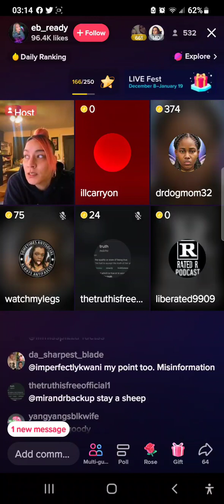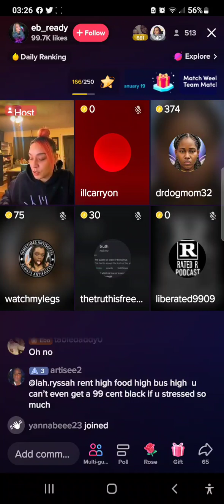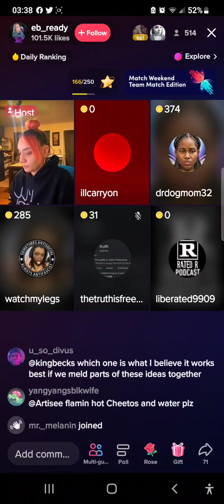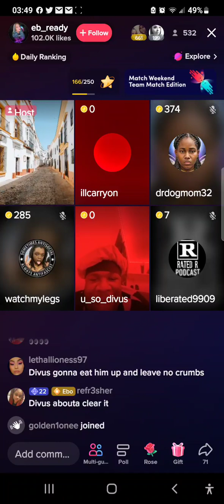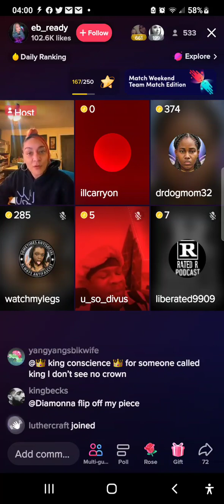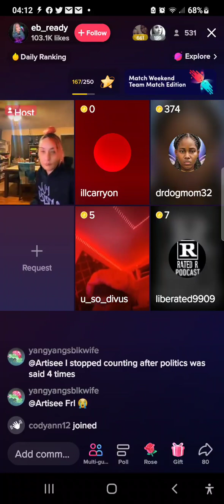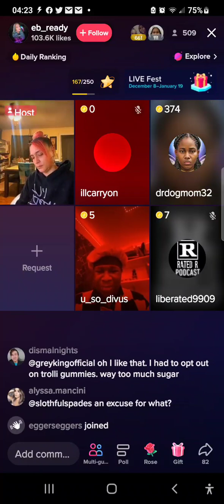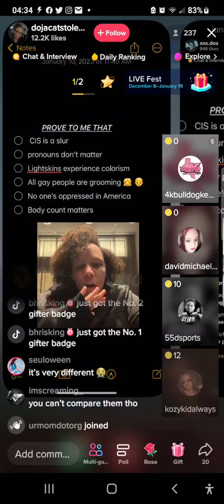January 21, 2023